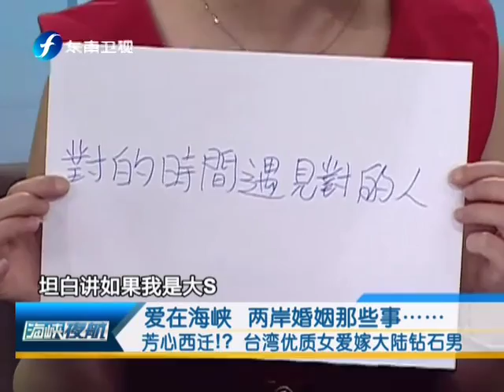海峡夜航 海峡夜航之爱在海峡 两岸婚姻那些事